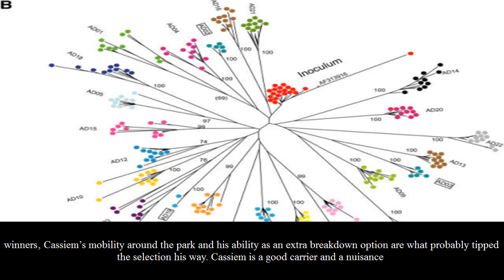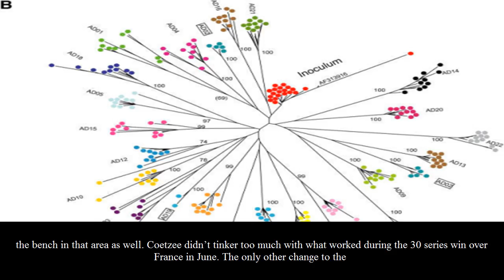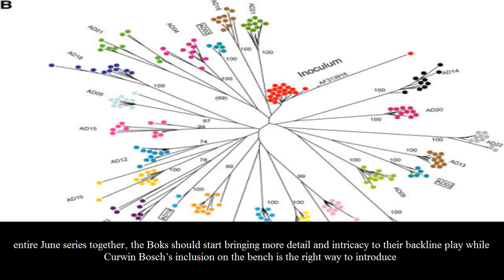Analysis: springboks show more clarity in selection